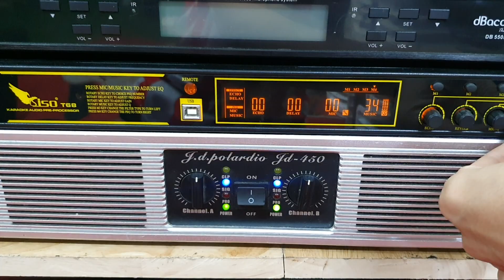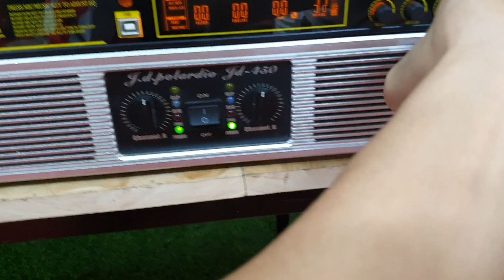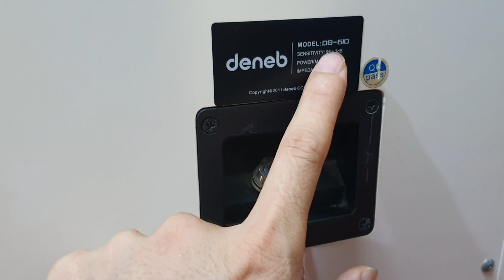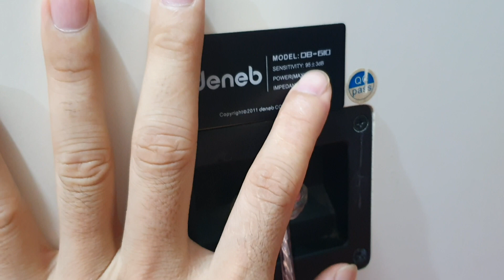Loa Bãi DeNeb 610 Thương Hiệu Đẳng Cấp (Đài Loan) Chất Âm Quá Hay..lh 0385222228